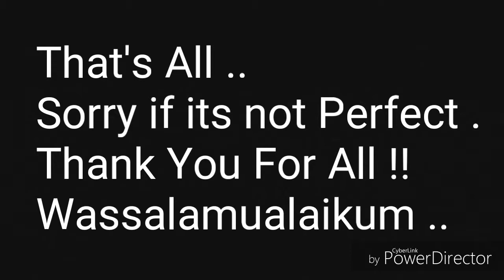The DAR! - Love Of My Life ( Queen ).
Sound by Gen Halilintar ..
Please .. Like & Nice Comments !!